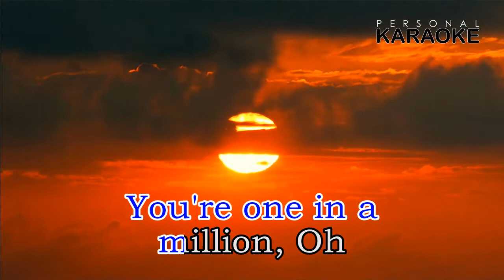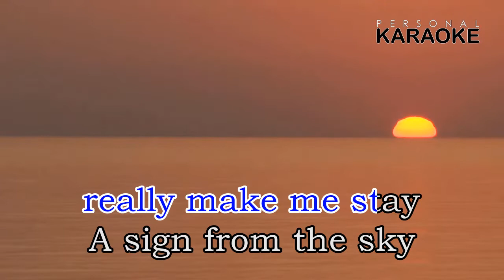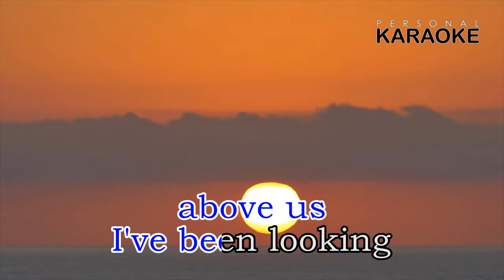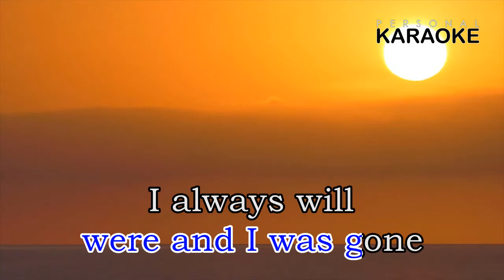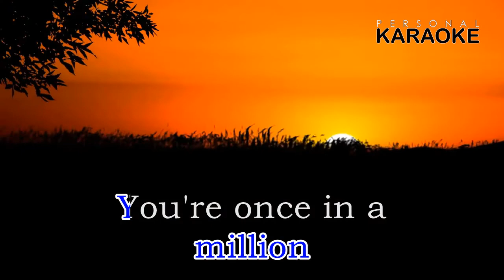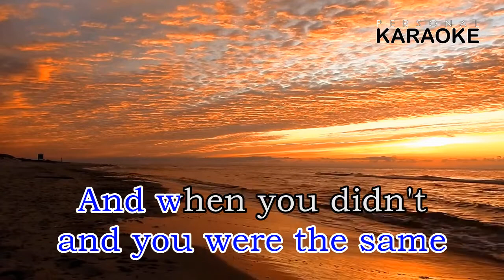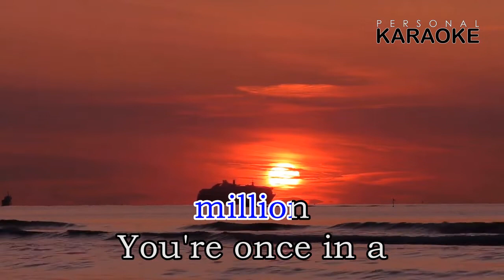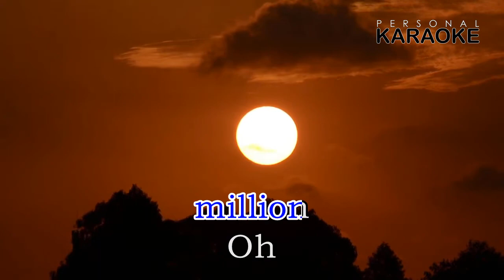Bosson - One in A Million (Personal Karaoke)